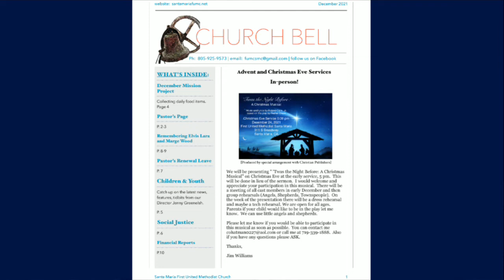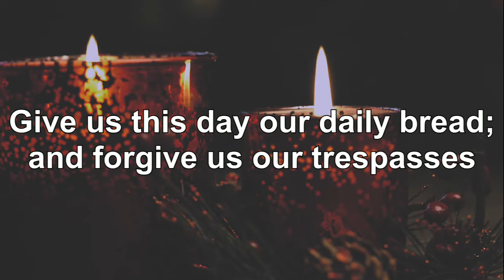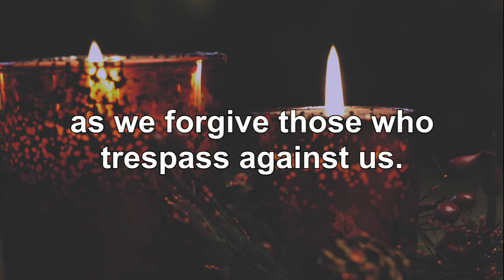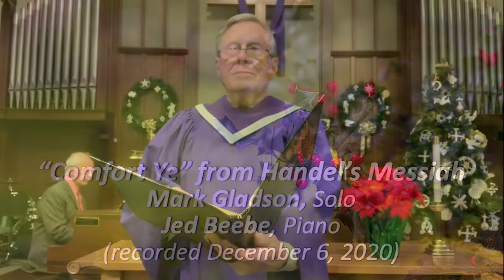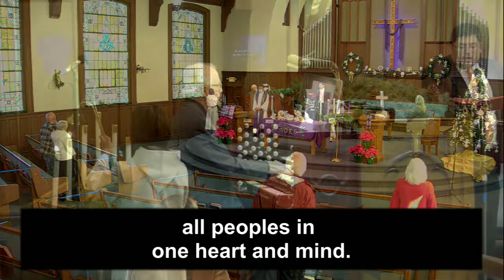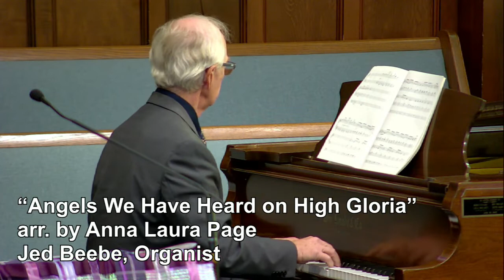December 12, 2021 - Worship Service - Rebroadcast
Licenses
CCLI#734337​​​​​​​​​ | CSPL#119789​​​​​​​​​​​

Starting on July 18, we will be both livestreaming and gathering in-person at 10AM for our combined family worship service! If you are in the California Central Coast area, we invite you to join us for church at downtown Santa Maria!

Previous weeks’ worship service are also accessible through youTube.

We invite you to donate to us to help support the ministries of our church.  You can make your check out to the First UMC of Santa Maria.  Our mailing address is 311 S Broadway, Santa Maria, CA  93454

Online giving is now available! and click on the Give button. Thank you for your support!